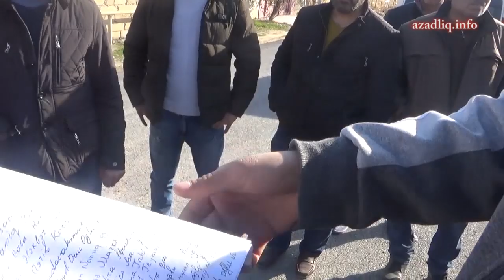Suraxanıya ayrılan milyonlar necə mənimsənilir?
Suraxanı rayonu Yeni Suraxanı qəsəbəsi 14 iyun küçəsi döngə 4 və döngə 5-in sakinləri kanalzasiya və yol çəkilişi üçün ayrılmış 8 milyon 500 min manatın korrupsiya yolu ilə mənimsədildiyini düşünürlər. Belə ki, adı çəkilən iki döngənin 150-dən artıq evi kanalzasiya xətti nə qoşulmadan , küçələri asfaltlanıb.